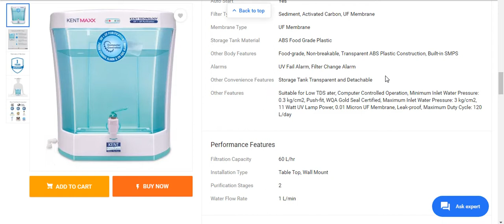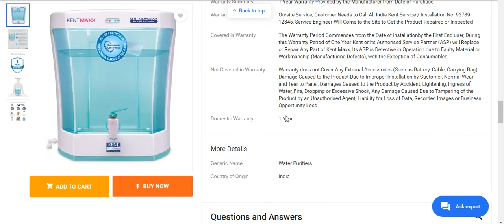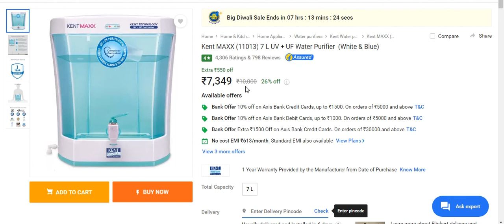Kent MAXX 11013 Water Purifier Review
Kent MAXX 11013 7 L UV + UF Water Purifier